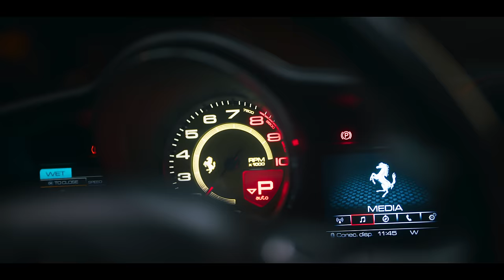Cyril Kamer - Me Miras (Official Video)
Cyril Kamer - Me Miras (Video Oficial)

Letra:

El 50 Cent Europeo nigga
Si no lo veo no lo creo nigga
Ah Ah Ah y dice Ah Ah Ah

Por la forma en la que tu te mueve'
Por la forma en la que tu me mira'
Algo me dice que algo tu quiere'
No digas que no porque tu sabes que eso es mentira

Hablame claro ya somos adultos
Nose porque tu lo mantiene oculto
Compararte con otra es  un insulto
Tu tiene envidiosa' pero no las culpo

Deja los rodeos solo hablame claro
Si tu quieres sigo si tu quieres yo paro
Un corazón roto ya no tiene tiene repato
El amor es gratis  pero me salio caro

Vamos pa la disco hoy no quiero problemas
Vamos a bailar  dejemo los dilemmas
Mira como se mueve bendita morena
Nose lo que come cada dia ma buena

Nos quedamos con las ganas, o no las quitamos?
Tu quieres y yo quiero para donde vamos?
Tu dice que me odia cuando peleamos
Pero cuando lo hacemo me dice te amo

Oye, tu cuerpo lo miro como paisaje
Tus manos Hacen Que Yo Me relaje
Tus ojos siempre Me Dan un mensaje
Y tu te mereces un homenaje

Tu quieres, yo quiero
Entonces dale
Me mira se ríe
Tira señales

Figura bonita
Tu si que vales
Se mueve, me baila
Mami no pares

Y dice baby baby I love You
Y dice baby baby You Love Me